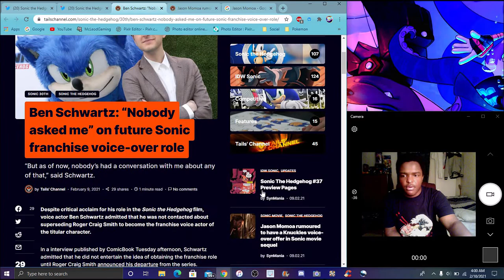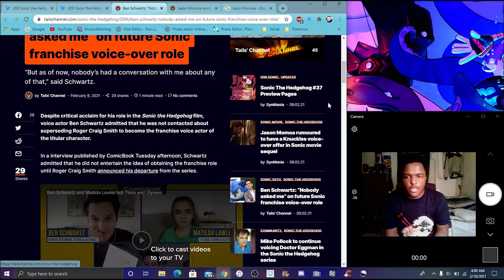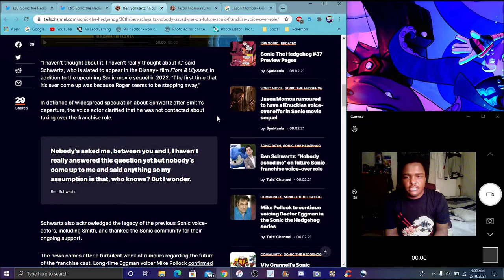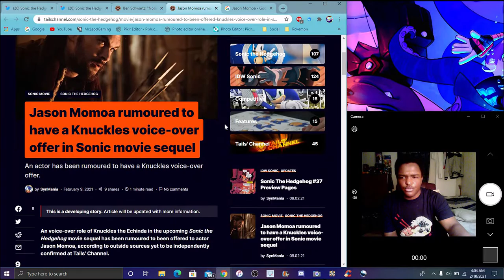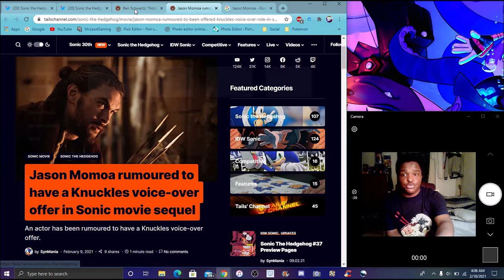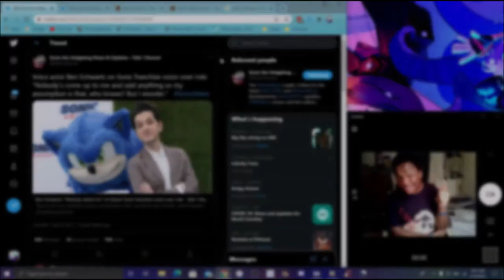NEW VOICE ACTORS ? BEN SCHWARZ IS NOT TAKING VOICE OVER ? + JASON MOMOA AS KNUCKLES ? SONIC NEWS!